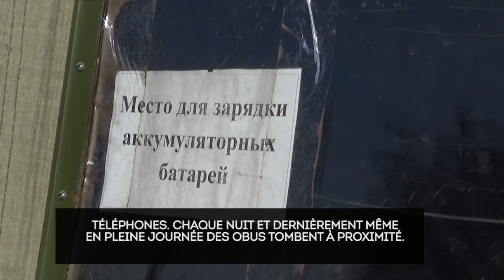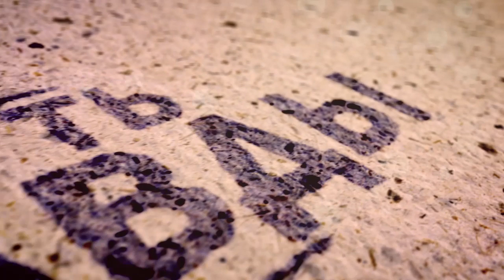La voie de la vérité. Un historien français Pierre Malinowski dans le Donbass.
Pendant sa visite en République Populaire de Donetsk, Pierre Malinowski est allé à la rencontre des populations civiles dans le district de Iassinovataïa qui souffrent des pilonnages quotidiens de l'armée ukrainienne en dépit des Accords de Minsk.

Dans l'émission analytique de Novorossia TV La voie de la vérité il nous fait part de la détresse des gens qui souffre de la guerre. Ce qui est complètement passé sous silence par les médias mainstream occidentaux.